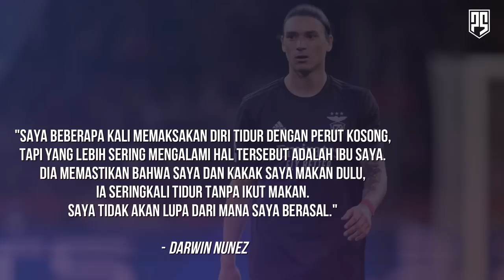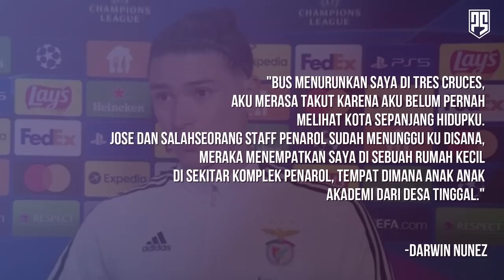KISAH DARWIN NUNEZ : Si Anak Kampung yang Takut Tinggal Di Kota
Darwin Gabriel Nunez Ribeiro. Lahir pada tanggal 24 Juni 1999 di Artigas Uruguay. Ia lahir dari ibu bernama Silvia Ribeiro dan ayah bernama Bibino Nunez. Ia merupakan anak bungsu dari 2 bersaudara bersama kakaknya yang bernama Junior Nunez.
Darwin menjalani masa kecil sebagai anak yang pendiam dan pemalu, namun dibalik karakter pemalunya tersebut, ia menyembunyikan sebuah ambisi dan jiwa yang meronta ronta untuk membebaskan keluarganya dari jeratan kemiskinan.

Tanah kelahirannya Artigas, merupakan sebuah daerah kumuh di utara Uruguay. Rumah mereka terletak di daerah rawan banjir, di dekat sungan Cuareim. Yang mana, masih banyak warganya yang hidup dibawah garis kemiskinan, tidak terkecuali keluarga darwin.
Lebih parah lagi, jika sungai tersebut meluap, maka banyak dari mereka yang harus kehilangan harta benda karena terseret banjir.

Kesulitan ekonomi keluarga Darwin, membuat ibunya terpaksa menjadi pengumpul botol bekas untuk sekedar bertahan dari rasa lapar. Di sisi lain, ayahnya saat itu bekerja sebagai pekerja kontruksi dengan penghasilan sangat rendah disana.
Dengan penghasilan ayahnya yang minim, tidak ada jaminan bahwa uang yang ia hasilkan akan cukup untuk menghidupi mereka sekeluarga. Seringkali mereka merasakan perihnya tidur dalam keadaan perut kosong.

"Saya beberapa kali memaksakan diri tidur dengan perut kosong, tapi yang lebih sering mengalami hal tersebut adalah ibu saya. Dia memastikan bahwa saya dan kakak saya makan dulu, ia seringkali tidur tanpa ikut makan. Saya tidak akan lupa dari mana saya berasal." - Darwin Nunez

Saat di sekolah, Darwin kecil harus belajar mulai jam 7 pagi hingga jam 3 sore, dan sering kali ia pergi ke sekolah tanpa membawa bekal makanan ataupun uang jajan. Saat itu ia hanya bisa mengandalkan teman temannya untuk sekedar berbagi makanan ringan jika ia merasa lapar di sekolah.

Seusai sekolah, Darwin biasanya pergi ke lapangan untuk berlatih dan belajar sepakbola dari kakaknya. Dengan keaadaan keluarganya saat itu, dalam hati kecilnya ia bersumpah akan berusaha sebaik baiknya untuk mengeluarkan keluarganya dari jeratan kemiskinan dengan menjadi pemain sepakbola professional.

Dan Ini dia Kisah Lengkap Darwin Nunez mulai dari masa kecil hingga ia sukses.